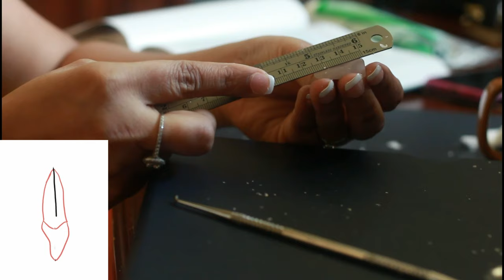Wax carving tutorial easy to follow!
Simple and easy wax carving tutorial for those in DADH class, preparing for bench tests or working as dental assistants and dental technicians.

You will require:
1.Metal ruler
2.Wax block
3.Cotton gauze piece / cotton pads
4.Divider
5.Carvers
6. Lots of patience

book for reference:
Wheelers dental anatomy